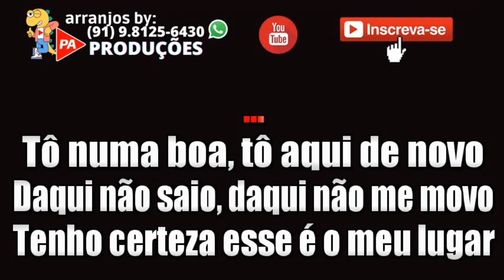Karaokê - Rindo a Tôa (Xote) Fala Mansa (Com Letra)